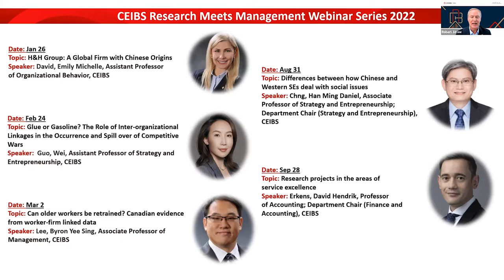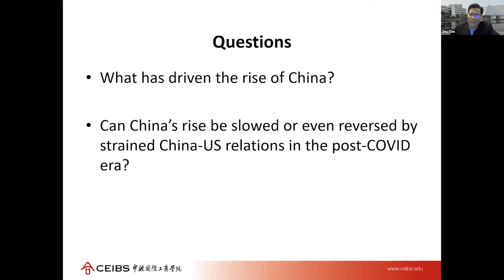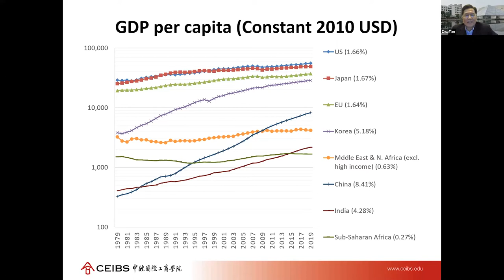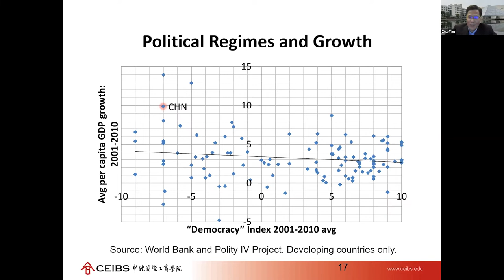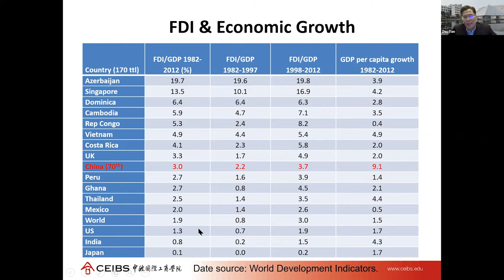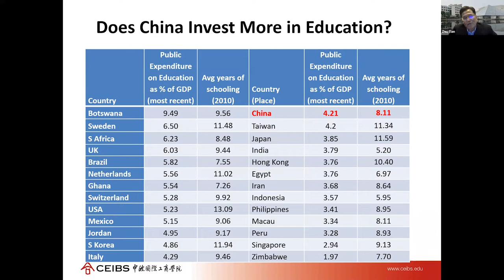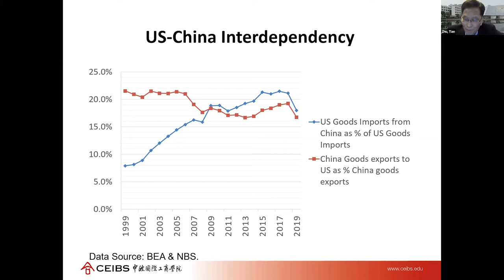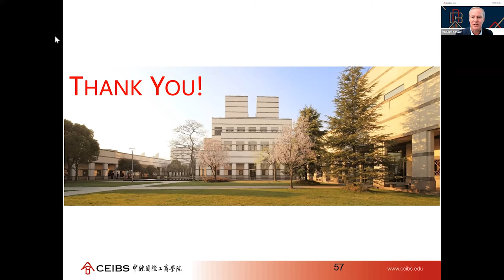CEIBS Research Meets Management: Catching up to America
What has led to China’s rapid economic rise? And, what does it mean for the rest of the world? In this recently recorded webinar, CEIBS Professor of Economics Zhu Tian sheds new light on China’s economic growth and discusses his new book Catching up to America.